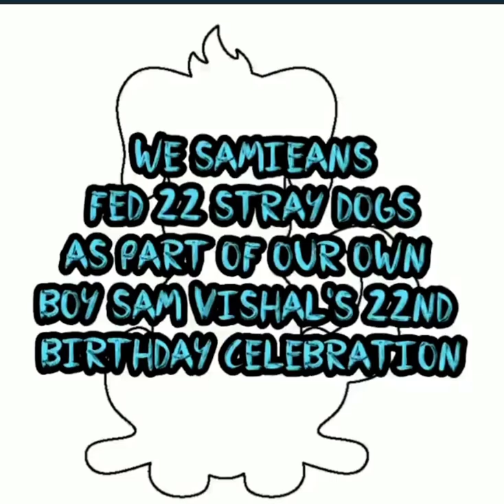Sam Vishal 22nd Birthday Celebration- Day 5 🔥🔥 | Samieans | Super Singer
We fed 22 stray dogs ❤️❤️🔥

‘Dogs are the only thing on earth that loves you more than you love yourself’ 😍😍🔥

Always try to adopt a dog while you can ❤️